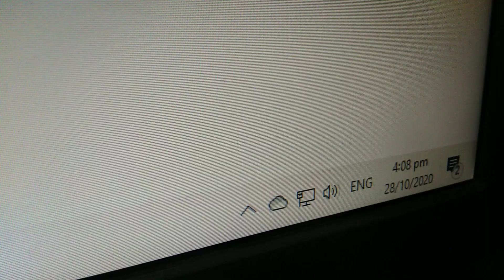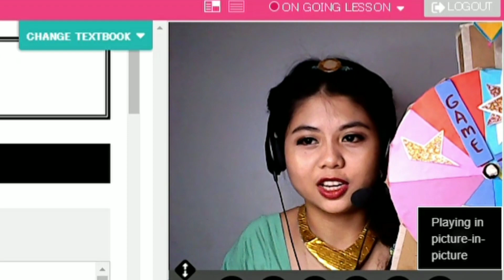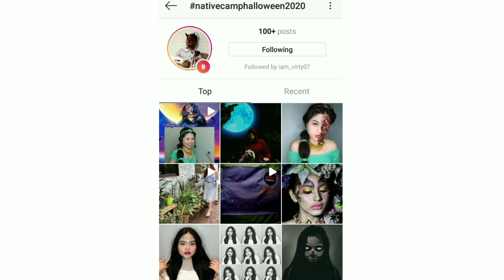HOW I PREPARE FOR A DISNEY KID LESSON / NATIVE CAMP HALLOWEEN WEEK ネイティブキャンプレッスン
HOW I PREPARE FOR A DISNEY KID LESSON / NATIVE CAMP HALLOWEEN WEEK

Keep learning guys ! Always be positive and trust the Lord. 🤗🤗🤗
Jeremiah 29:11
11 For I know the plans I have for you,” declares the LORD, “plans to prosper you and not to harm you, plans to give you hope and a future.

Whatever you do, do it with joy !
Proverbs 4:23
23 Above all else, guard your heart,
    for everything you do flows from it.

You can also apply at Native Camp here
Nativecamp.net/tutors

Headset : Plantronics 628 USB Type
Web cam : A4tech Pk635
Internet speed should be at least 2mbps
NATIVE CAMP TEACHER
ESL TEACHER
HALLOWEEN AT NATIVE CAMP